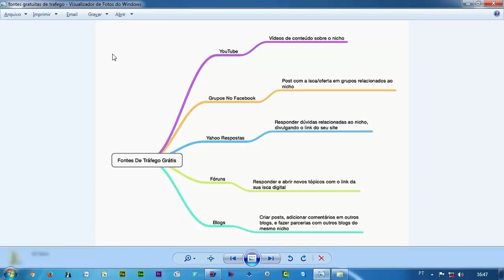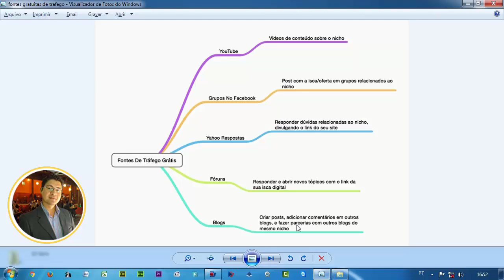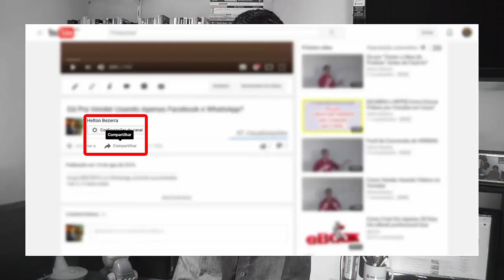O Que Eu Faço Para Conseguir VISITANTES ["GRATUITAMENTE"] Para Meu Site?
Então vc quer saber como eu faço para "Conseguir VISITANTES 'GRATUITAMENTE' Para Meu Site"?

Na verdade, eu posso até não fazer anúncios para ter visitantes, ou seja, não pago em dindin, mas... Pago com tempo!

Isso mesmo: é preciso ter tempo de fazer vídeos, escrever artigos e até mesmo comentar em blogs e sites de parceiros e concorrentes...

Nesse vídeo então eu dou as dicas dos processos que me permitem conseguir ter visitantes em meu site, mesmo sem ter de fazer anúncios...

2. Anunciar no Google (AdWords)
3. Checklists (resumos) de Processos Digitais
4. Como Gerar VISITAS (tráfego) no Site?
5. Criação de [Sites & Blogs]
6. Criar Negócios Online
7. EAD (ensino à distância)
8. Email Marketing
9. Estratégias e Funis de Venda
10. Facebook & Face ADS
11. Marketing de Conteúdo
12. Processos de Venda ONLINE
13. Vida de Empreendedor
14. WordPress
15. Youtube